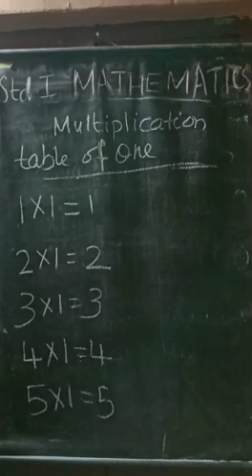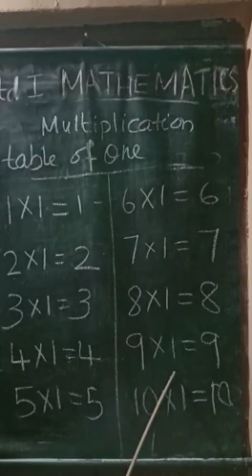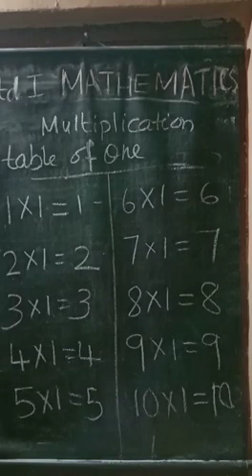Std 1 Maths chapter 5 part 3